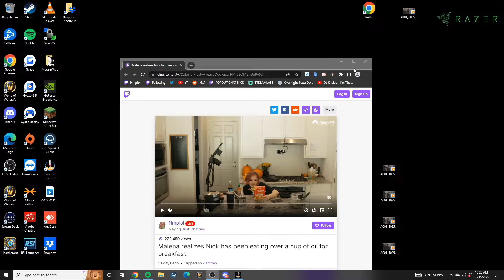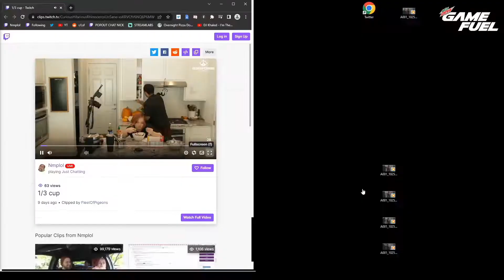Nick & Malena argue about size